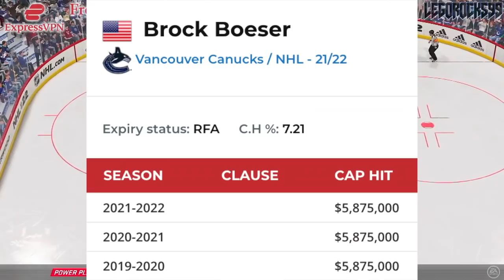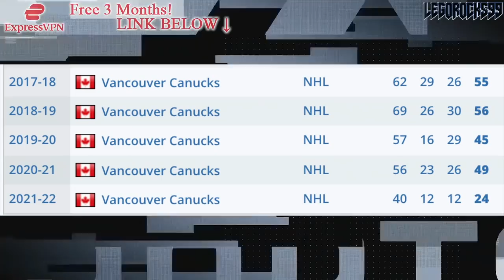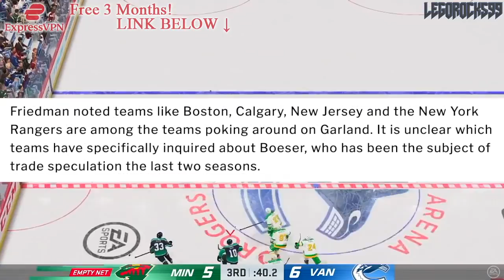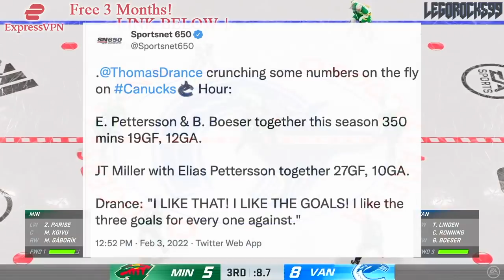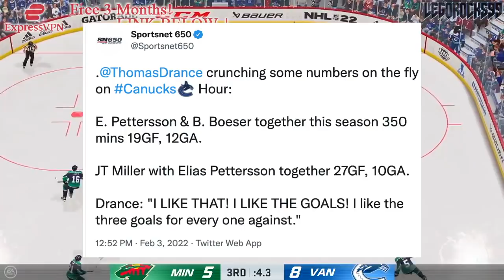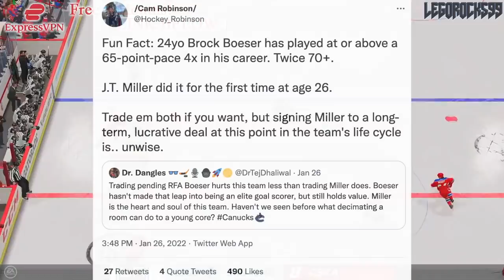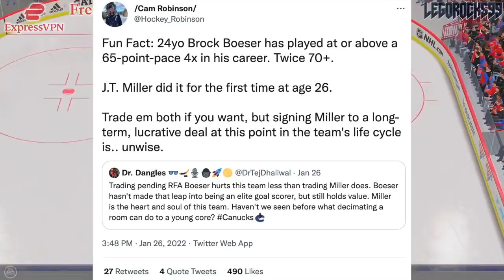Let's Talk About Trading Brock Boeser… Teams Interested (Vancouver Canucks News & NHL Trade Rumours)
Well, we're talking about the Brock Boeser trade rumours.

The 2021 NHL Draft 1st Round went as follows:

1st) Buffalo Sabres, Owen Power
2nd) Seattle Kraken, Matty Beniers
3rd) Anaheim Ducks, Mason McTavish
4th) New Jersey Devils, Luke Hughes
5th) Columbus Blue Jackets, Kent Johnson
6th) Detroit Red Wings, Simon Edvinsson
7th) San Jose Sharks, William Eklund
8th) Los Angeles Kings, Brandt Clarke
9th) Arizona Coyotes (from Vancouver Canucks), Dylan Guenther
10th) Ottawa Senators, Tyler Boucher
11th) Arizona Coyotes, FORFEITED
12th) Columbus Blue Jackets (from Chicago Blackhawks), Cole Sillinger
13th) Calgary Flames, Matthew Coronato
14th) Buffalo Sabres (from Philadelphia Flyers), Isak Rosén
15th) Detroit Red Wings (from Dallas Stars), Sebastian Cossa
16th) New York Rangers, Brennan Othmann
17th) St. Louis Blues, Zachary Bolduc
18th) Winnipeg Jets, Chaz Lucius
19th) Nashville Predators, Fedor Svechkov
20th) Minnesota Wild (from Edmonton Oilers), Jesper Wallstedt
21st) Boston Bruins, Fabian Lysell
22nd) Edmonton Oilers (from Minnesota Wild), Xavier Bourgault
23rd) Dallas Stars (from Washington Capitals via Detroit Red Wings), Wyatt Johnson
24th) Florida Panthers, Mackie Samoskevich
25th) Columbus Blue Jackets (from Toronto Maple Leafs), Corson Ceulemans
26th) Minnesota Wild (from Pittsburgh Penguins), Carson Lambos
27th) Nashville Predators (from Carolina Hurricanes), Zachary L’Heureux
28th) Colorado Avalanche, Oskar Olausson
29th) New Jersey Devils (from New York Islanders), Chase Stillman
30th) Vegas Golden Knights, Zach Dean
31st) Montreal Canadiens, Logan Mailloux
32nd) Chicago Blackhawks (from Tampa Bay Lightning via Columbus Blue Jackets), Nolan Allan

Brock Boeser was one of the top NHL prospects at the 2015 NHL Entry Draft.

1st - Edmonton Oilers, Connor McDavid
2nd - Buffalo Sabres, Jack Eichel
3rd - Arizona Coyotes, Dylan Strome
4th - Toronto Maple Leafs, Mitch Marner
5th - Carolina Hurricanes, Noah Hanifin
6th - New Jersey Devils, Pavel Zacha
7th - Philadelphia Flyers, Ivan Provorov
8th - Columbus Blue Jackets, Zach Werenski
9th - San Jose Sharks, Timo Meier
10th - Colorado Avalanche, Mikko Rantanen
11th - Florida Panthers, Lawson Crouse
12th - Dallas Stars, Denis Gurianov
13th - Boston Bruins (from Los Angeles Kings), Jakub Zboril
14th - Boston Bruins, Jake DeBrusk
15th - Boston Bruins (from Calgary Flames), Zachary Senyshyn
16th - New York Islanders (from Pittsburgh Penguins via Edmonton Oilers), Mathew Barzal
17th - Winnipeg Jets, Kyle Connor
18th - Ottawa Senators, Thomas Chabot
19th - Detroit Red Wings, Evgeny Svechnikov
20th - Minnesota Wild, Joel Eriksson Ek
21st - Ottawa Senators (from New York Islanders via Buffalo Sabres), Colin White
22nd - Washington Capitals, Ilya Samsonov
23rd - Vancouver Canucks, Brock Boeser
24th - Philadelphia Flyers (from Nashville Predators via Toronto Maple Leafs), Travis Konecny
25th - Winnipeg Jets (from St. Louis Blues via Buffalo Sabres), Jack Roslovic
26th - Montreal Canadiens, Noah Juulsen
27th - Anaheim Ducks, Jacob Larsson
28th - New York Islanders (from New York Rangers via Tampa Bay Lightning), Anthony Beauvillier
29th - Columbus Blue Jackets (from Tampa Bay Lightning via Philadelphia Flyers and Toronto Maple Leafs), Gabriel Carlsson
30th - Arizona Coyotes (from Chicago Blackhawks), Nick Merkley